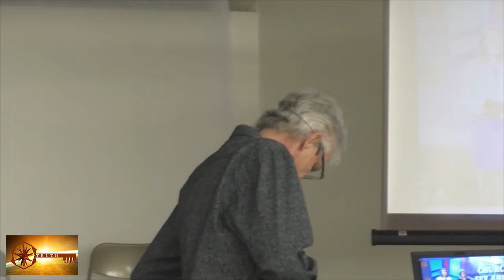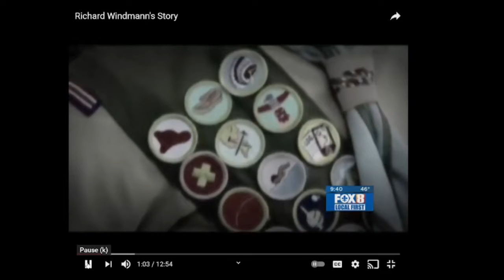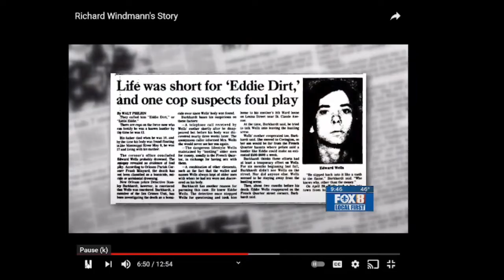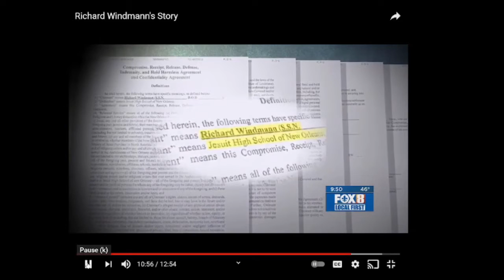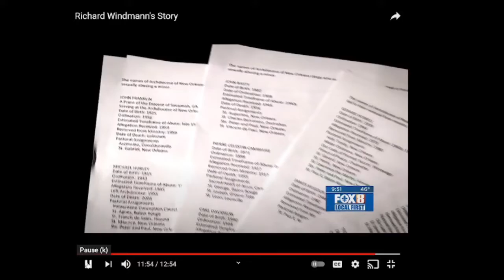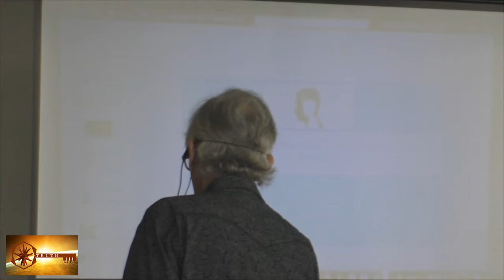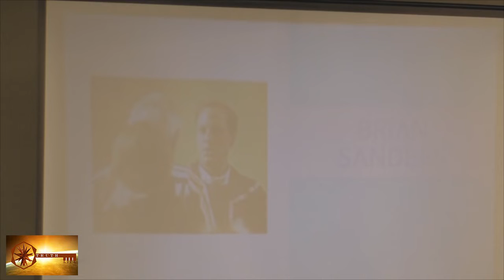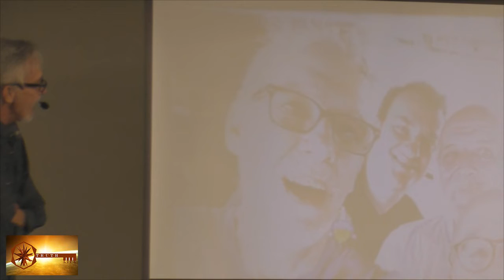Richard Windmann - Sexual Abuse Survivor - Father Mark White's Speaker Series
Richard was abused by a Boy Scout pedophile ring when he was 7 years old. His abuse at the hand of them, a detective that was supposed to protect him from predation, and culminated in the abuse at 17 by a janitor and a Priest at the Jesuit High School he attended.  Then his abuse by the "system" continued. Richard has used his tragic story to become an advocate for the abused and has started his own organization which has already shown its power by working with the Louisiana legislature to eliminate the statute of limitations for sexual abuse victims.